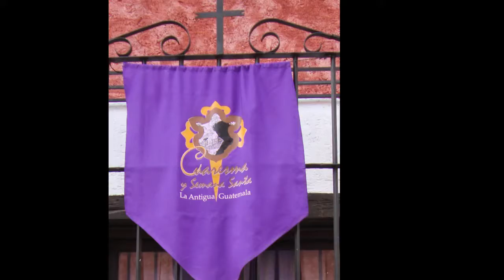Guatemala 2- 2011